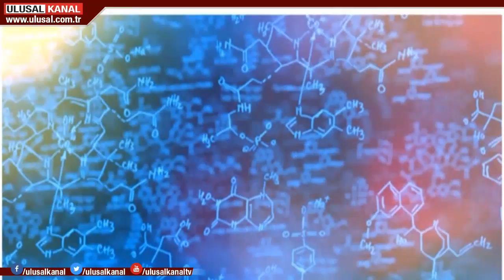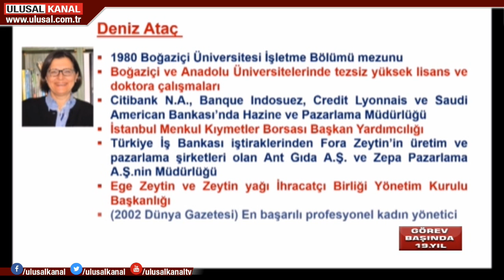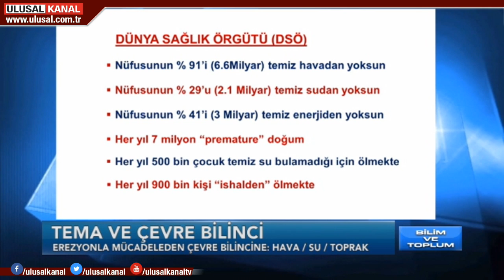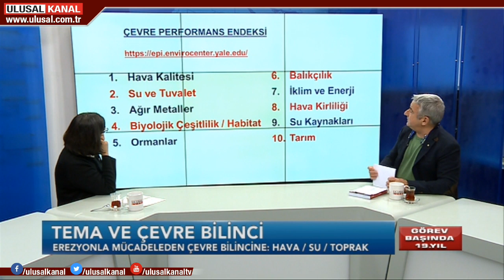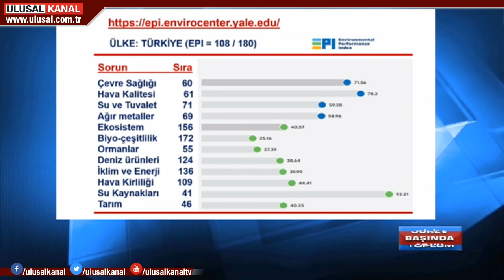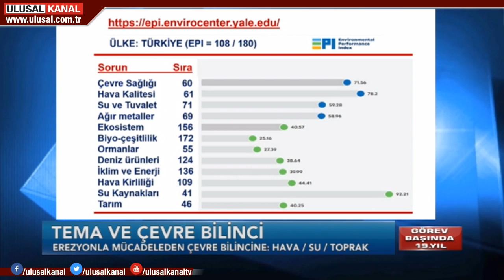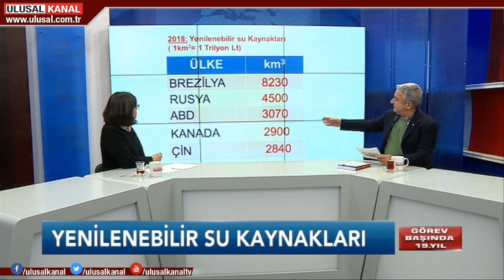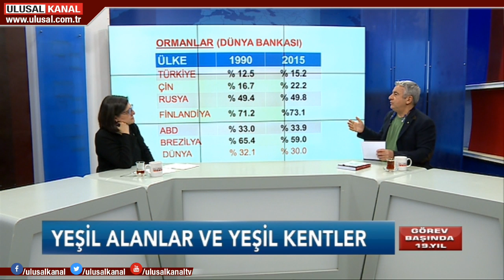Bilim ve Toplum- 20 Ocak 2019- Prof. Dr. Levent Sevgi- Deniz Ataç- Ulusal Kanal